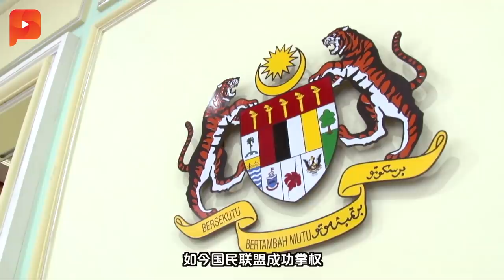敦马已非希盟成员 不信任动议成败是个谜？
公正党主席安华召开记者会，除了告诫现任政府也表示马哈迪在希盟的立场。